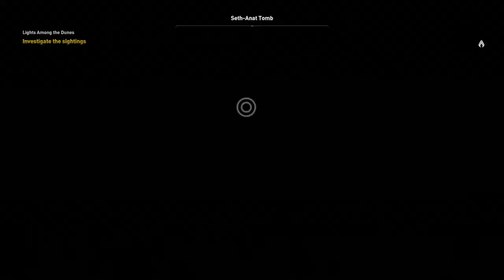Assassin's Creed: Origins - Lights Among the Dunes